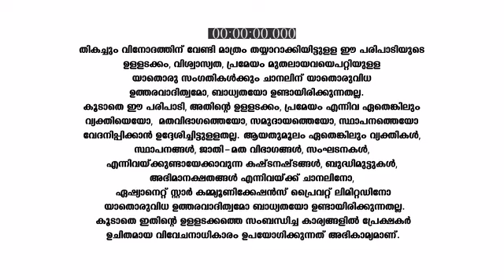Amma_Ariyathe_S1_E517_EPISODE_Reference_only.mp4